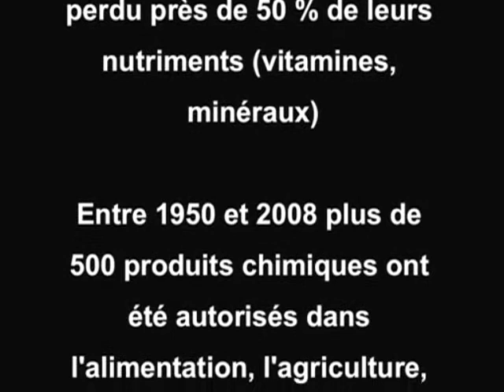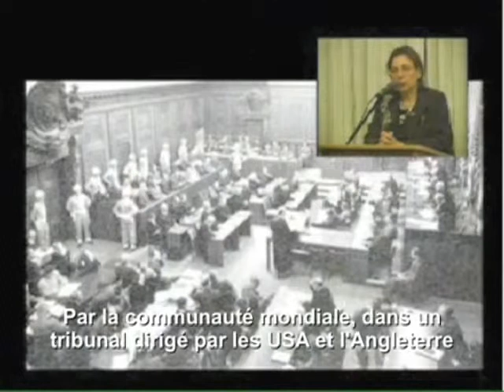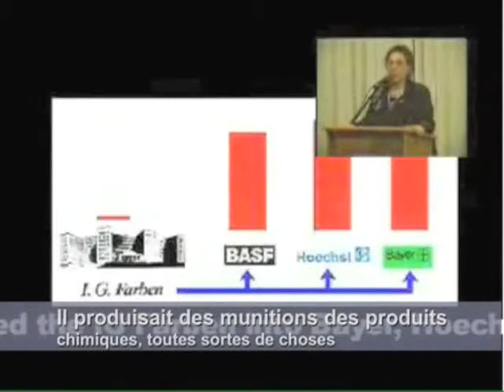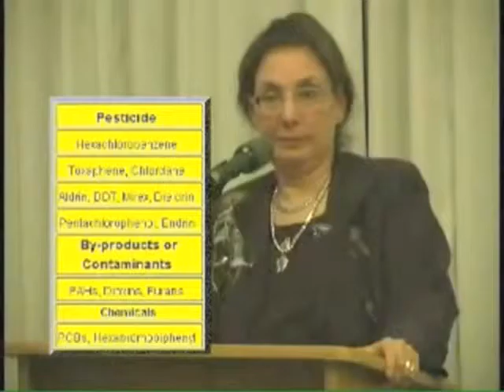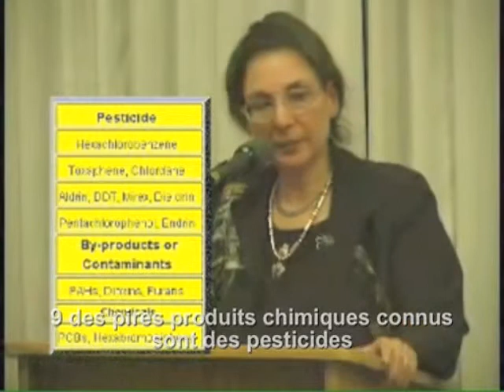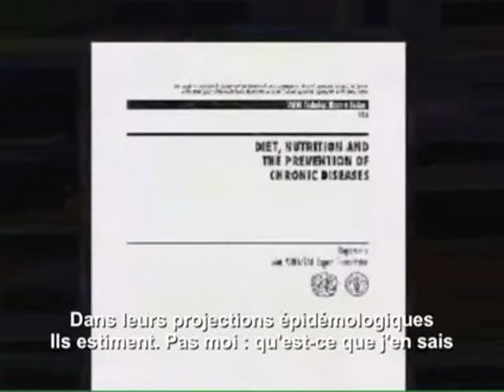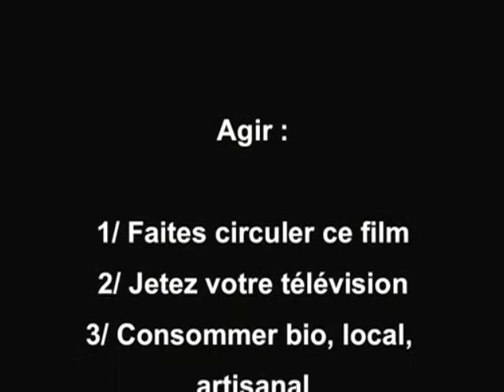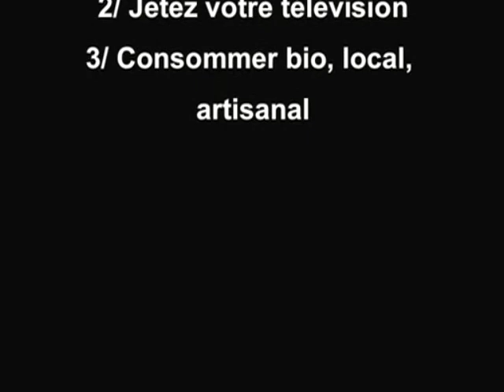EFFARANT: Le Codex Alimentarius- Rima E. Laibow